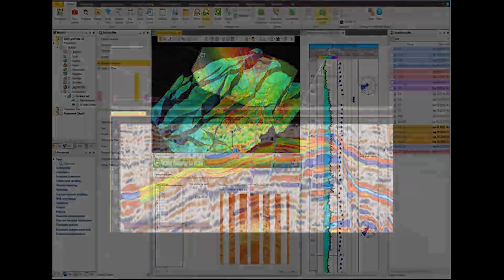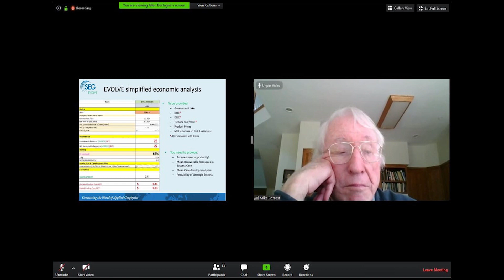Why We Need SEG EVOLVE - Ain Shams U, Egypt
Short skit made by the Aim Shams University in Egypt highlighting the benefits of the EVOLVE Program

If you are an Early Career Professional and want to collaborate with and learn from highly-experienced industry experts while continuing in your current job, then please visit:

If you are interested in supporting the Fearless Explorers of the Future through one of our varied contribution types (Corporate sponsorships, donations, etc.), please visit: